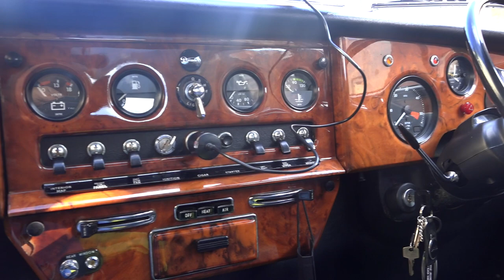Narodeniny Jaroslav Cast 1